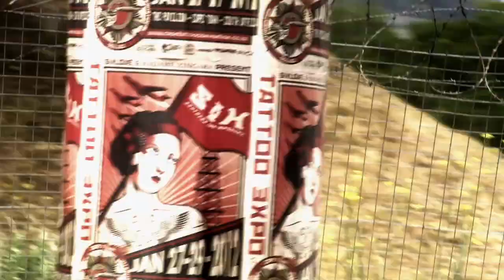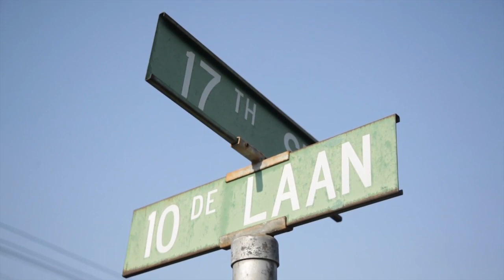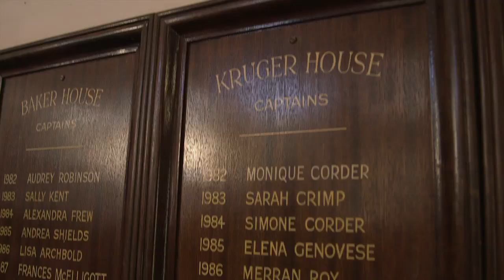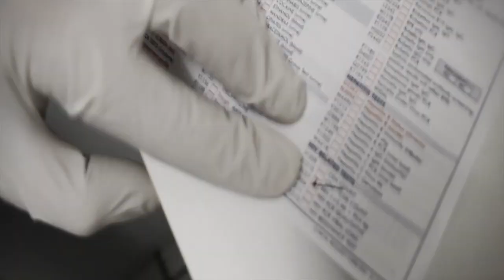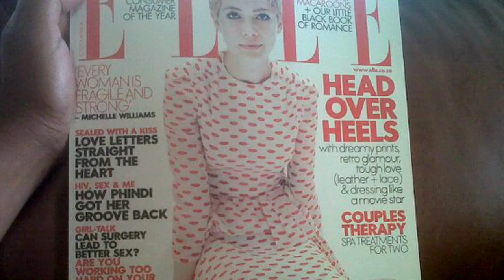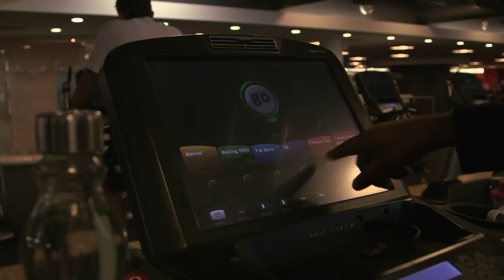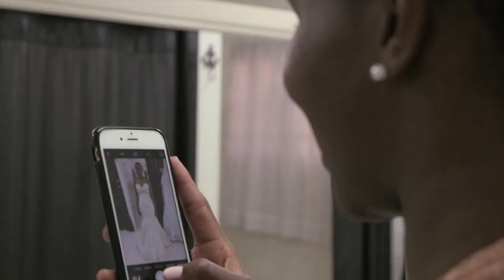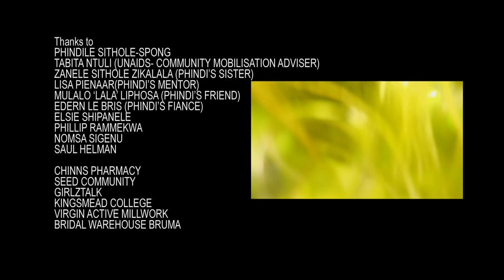I Am Woman Episode 10, Season 3 - Phindile Sithole-Spong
When she found out she was HIV positive Phindile decided to ‘rebrand’ HIV/Aids and make it more relevant to all young South Africans.